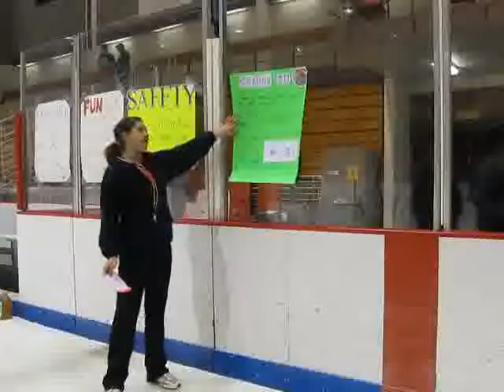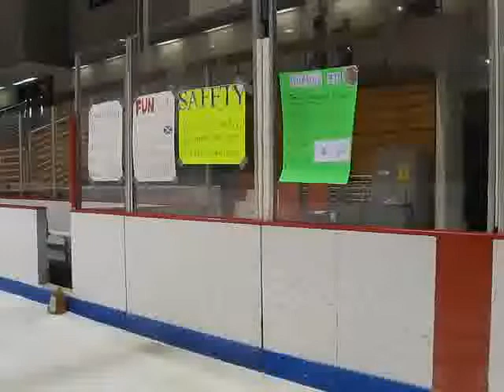EDU 255 SP10 - Lab C Lauren Part 2